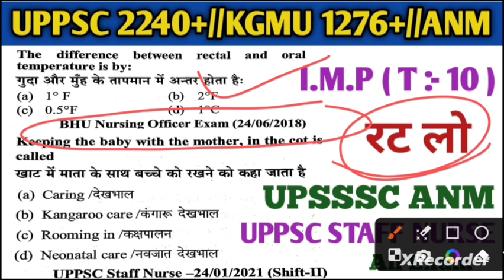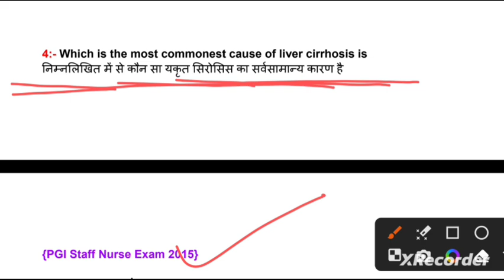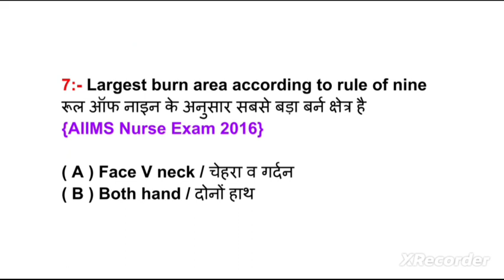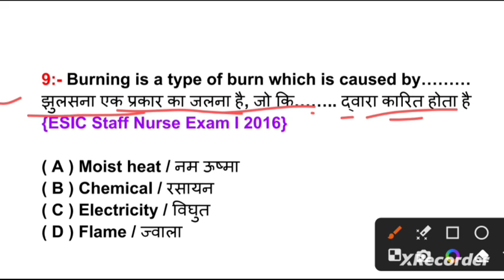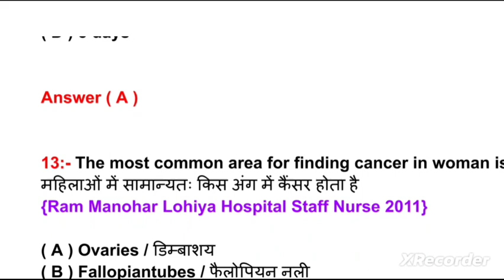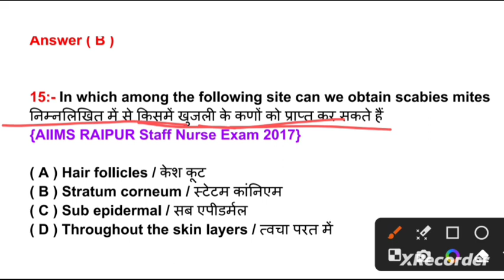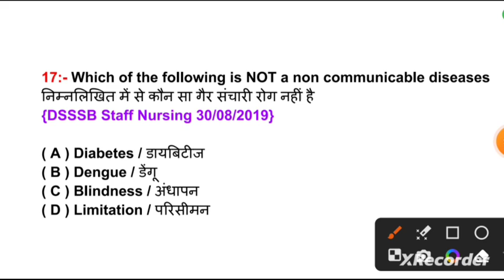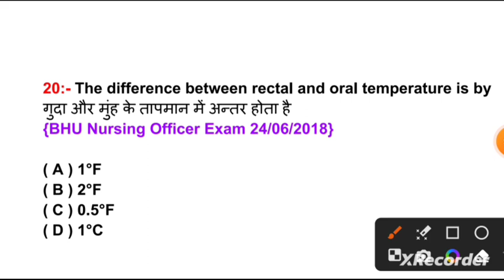UPPSC 2240+//KGMU 1276+//UPSSSC ANM//UPPSC STAFF NURSE QUESTION//UPPSC STAFF NURSE SYLLABUS/UPPSC